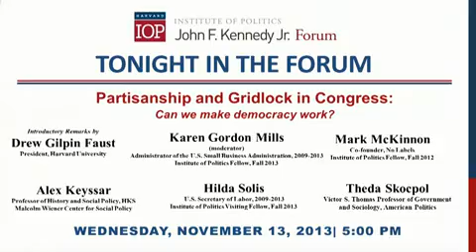Partisanship and Gridlock in Congress: Can We Make Democracy Work?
Date: Wednesday, November 13, 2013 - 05:00PM
Alex Keyssar, professor of history and social policy, Mark McKinnon, co-founder of No Labels, Theda Skocpol, professor of government and sociology, and Hilda Solis, former US Secretary of Labor joined moderator Karen Gordon Mills, former administrator of the US Small Business Administration for a discussion on partisanship and gridlock in Congress. President of Harvard University, Professor Drew Gilpin Faust delivered opening remarks prior to the panel. The speakers addressed topics ranging from campaign finance reform to the lack of compromise in Congress. Topics also discussed were the effect of the media on politics, what the Congress could do to address the lack of bipartisan cooperation, and the social and political phenomena that fuel the lack of cooperation.